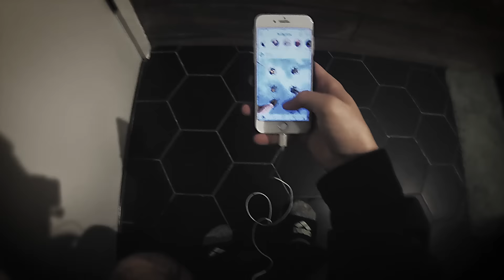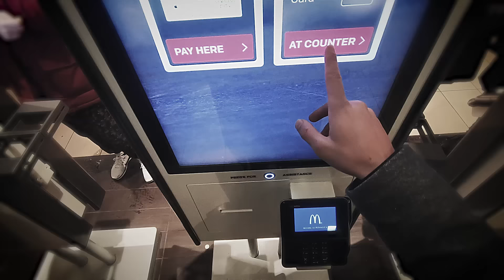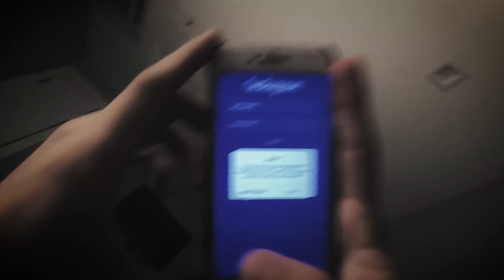Cemetery Drive - Feeling Lost (Official Music Video)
Lyrics:
On the side of the road you were walking home you were begging me “please leave me alone” I was trying to keep you from making mistakes but I guess I was the only one you made I was holding on to a feeling inside hoping it will all turn out alright but it wasn’t till I opened up to you That we could finally see through the things we do

I’ve felt so lost I’ve had enough I was so close  to giving up This can’t go on It’s all too much Just leave me here and watch it disappear

How many times have I told myself the next time I’m not coming back but like the pictures on my shelf I keep the noose around my neck I know it’s just that you’re insecure you still don’t know what you’re looking for I promise you there is so much more

Is it still worth it when we’re feeling worthless? You think that I’m perfect but I’m just a mess

Credits:
Written and performed by Cemetery Drive
Produced, Engineered, Mixed by Federico Ascari at Wavemotion Recordings
Video by Samuel Heuberger Reichert / A Vision Of Sam